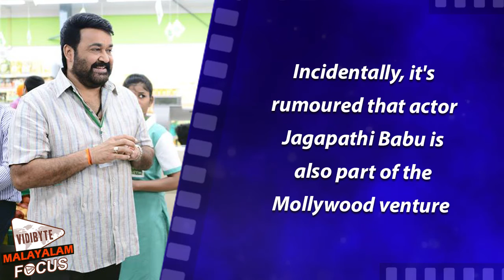Mohanlal shares a pic with Jagapathi Babu || Malayalam Focus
Mohanlal took to his social networking page to share a pic with
Telugu star Jagapathi Babu and director Chandrasekhar
Yeleti before he headed out of Hyderabad to resume filming in
Kerala for his film Pulimurugan.Incidentally, it's rumoured that actor Jagapathi Babu is also part of the Mollywood venture, which is touted to be an action thriller and has the team of Bahubali as part of its VFX team.